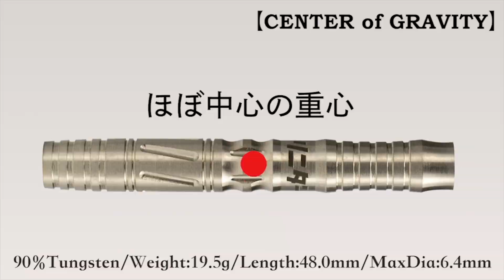【PHOENIX CUP 2019 in 山口】ナガタ リョウヤ vs オザキ マサムネ【Singles S1 決勝戦】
2019年8月18日　会場：海峡メッセ下関
PHOENIX CUP 2019 in 山口

【Singles S1  決勝戦】
ナガタ リョウヤ vs  オザキ マサムネ

トーナメントスケジュールはこちらから